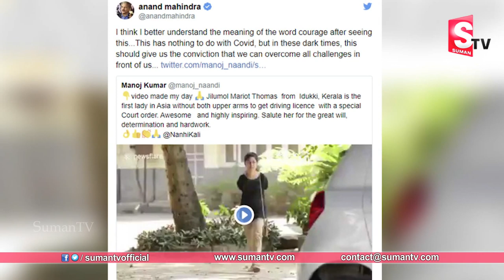Inspirational Story : Kerala Woman Jilumol Mariet Thomas-Car Driving License | Bor Without Two Hands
Watch Inspirational Story : Kerala Woman Jilumol Mariet Thomas-Car Driving License | Bor Without Two Hands